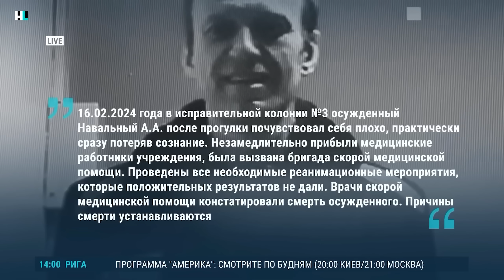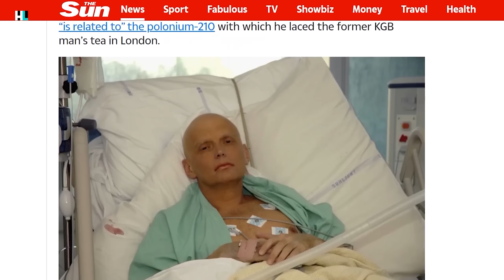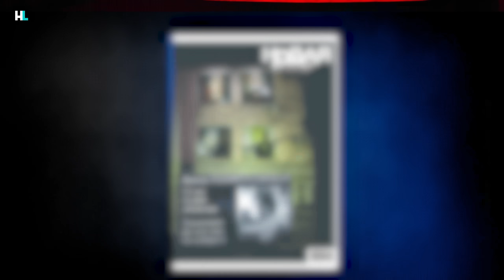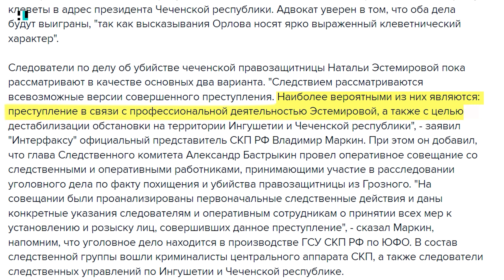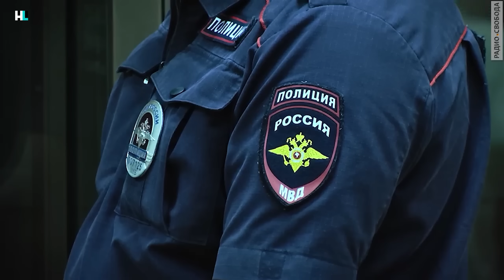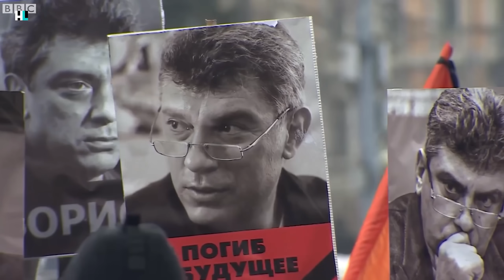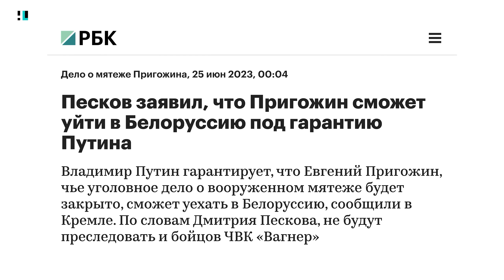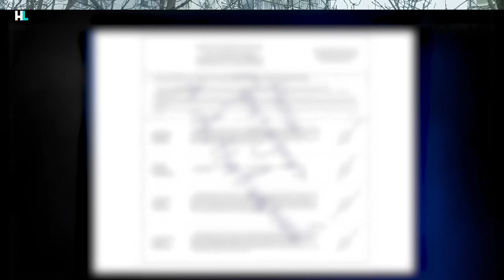Их убил Путин: история преступлений президента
Владимир Путин — жестокий убийца. 16 февраля 2024 года он убил своего главного врага — Алексея Навального. В 2015 убил Бориса Немцова, в 2009 — Сергея Магнитского, в 2006 — Анну Политковскую и Александра Литвиненко. И таких убийств — десятки, а перечислить всех его жертв вряд ли когда-то будет возможно.

Сегодня мы хотим рассказать о людях, которые боролись с путинской властью или же просто были неугодны президенту — и были убиты за это по его приказу.

Комментируют:

— Владимир Милов @Vladimir_Milov политик
— Павел Каныгин,   @prosleduet  журналист
— Евгения Чирикова, активистка @Activatica
— Роман Доброхотов,  @TheInsiderVideoжурналист-расследователь

🔻 Bitcoin
3QzYvaRFY6bakFBW4YBRrzmwzTnfZcaA6E
🔻 Ethereum
0x314aC71aEB2feC4D60Cc50Eb46e64980a27F2680 "
🔻 Monero
42e1hkdsTHUUWSM24jVgLTH4MDJPMbNS1XDt7rK36dTBSKweohz9FSWKAAoqHLN9nSVgocnSnkR2AaLMWtsrmAoQGPdWSE1
🔻 Zcash (Z-адрес)
zs1l8ztrqpk0qyn2hyte3x9m568taz64jyc90ppfskylqgawxw7r3gq453yn6hk9swq2l0dq9yal0a
🔻 USDT
0x9A4B20a7909Af03dd8B4f28A419840F9715E1F73

00:00 — Их убил Путин
04:02 — Александр Литвиненко
06:54 — Юрий Щекочихин
12:20 — Анна Политковская
16:03 — Наталья Эстемирова
19:35 — Михаил Бекетов
21:42 — Станислав Маркелов и Анастасия Бабурова
27:56 — Сергей Магнитский
33:17 — Борис Немцов
36:53 — Кирилл Радченков, Александр Расторгуев и Орхан Джемаль
39:11 — Евгений Пригожин
42:06 — Тимур Куашев, Руслан Магомедрагимов, Никита Исаев